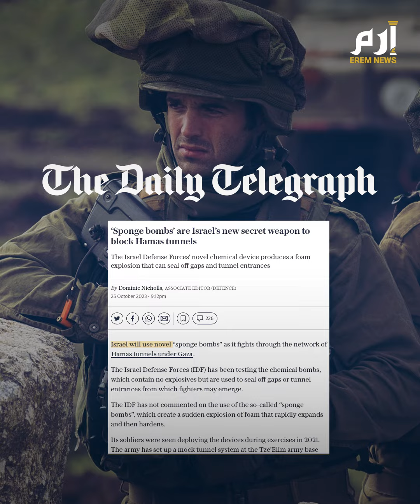استعدادا للهجوم البري.. القـ ـنابل الإسفنجية سلاح إسرائيل السري لسد أنفاق غزة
"مترو غزة" الكابوس الأكثر رعباً.. وإسرائيل تكشف عن أهم أسلحتها التي تعتبر "سرية" حتى الآن ما يسمى "القنابل الإسفنجية" والتي يتوقع أن تحمي الجنود الإسرائيليين أثناء توغلهم في شبكة الأنفاق